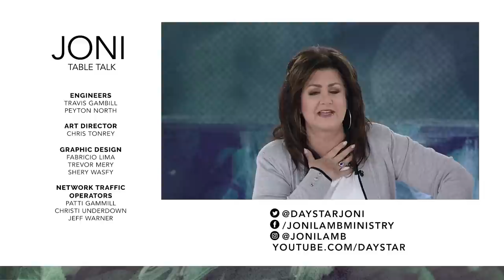The Attack Against Women: Why Strong is Not Wrong with Lisa Bevere | Full Episode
With womanhood under attack, what is the real meaning of a strong woman? Lisa Bevere of Messenger International reveals what true strength really means and how we can fight back against societal pressures!